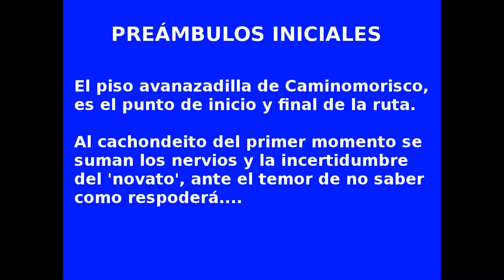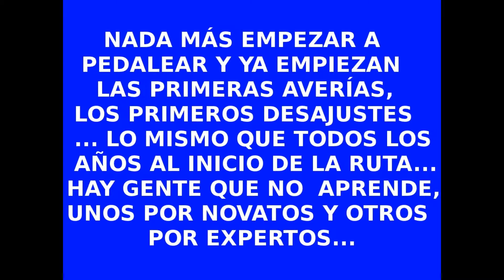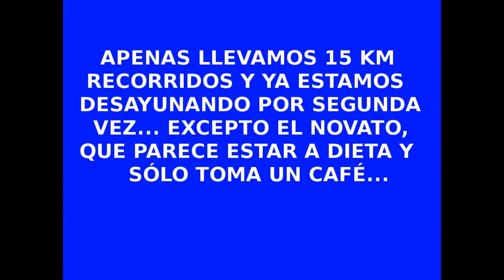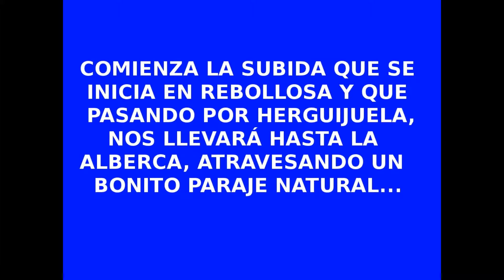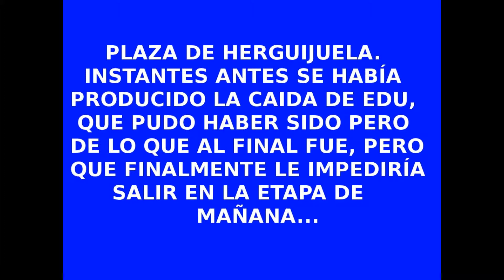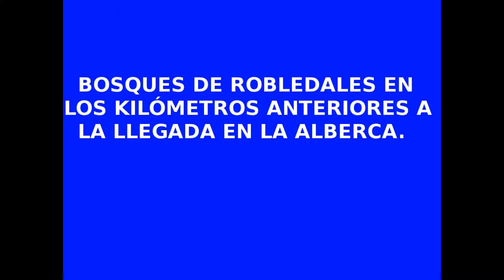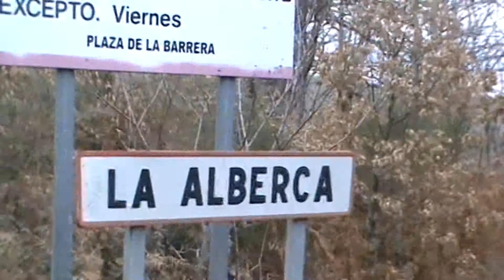Ruta cicloturista navideña 2012: Las Batuecas, la Sierra de Francia y las Hurdes Altas (Etapa 1)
Ruta navideña cicloturista de tres días realizada en Enero 2012, por la zona de las Batuecas, el P.N. de la Sierra de Francia y las Hurdes Altas.

Otros vídeos relacionados con esta ruta cicloturista los podéis ver en:
- Ruta cicloturista navideña 2012: Las Batuecas, la Sierra de Francia y las Hurdes Altas